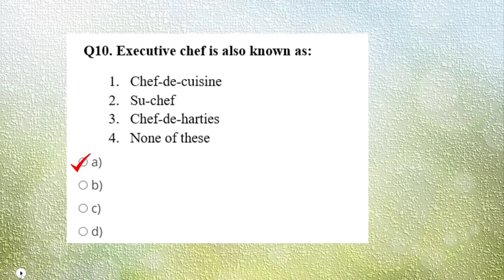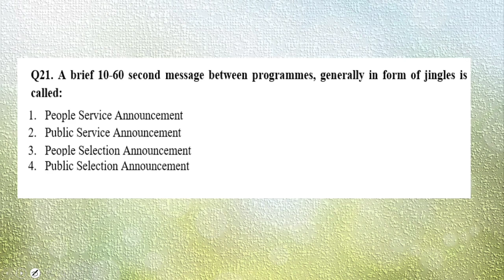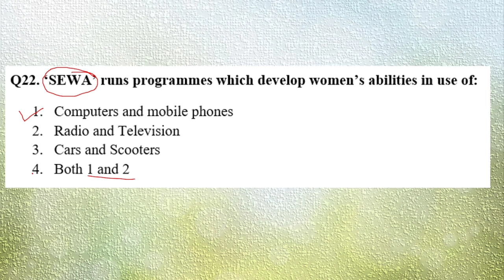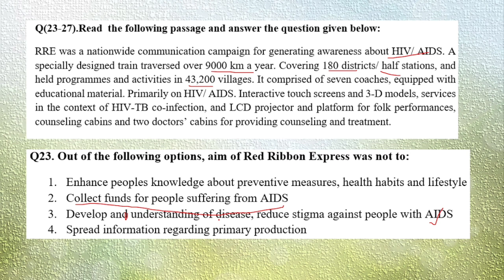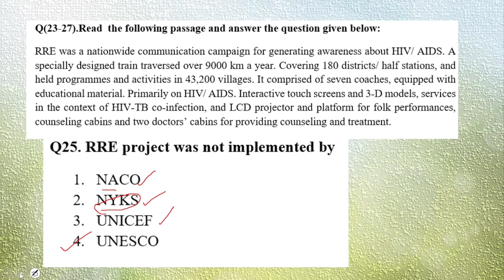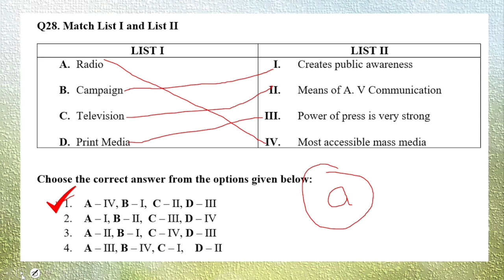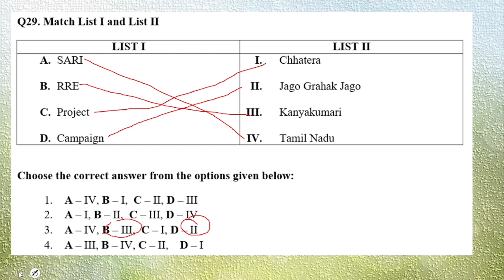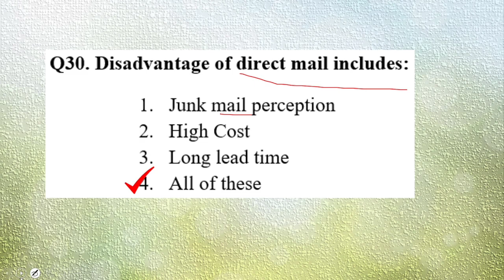CUET 2022 HOME SCIENCE 3/5 | official mock paper & solutions | CUCET 2022 | questions home science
CUET home science exam
Official mock paper has been released by NTA for CUET exam for admission to UG courses in Central and State University. Home Science official mock paper with solutions is discussed for you.
Practice well and keep revising.
sBest of luck for your scores.
I will cover the paper in 5 parts of 10 questions each.  Watch and learn.